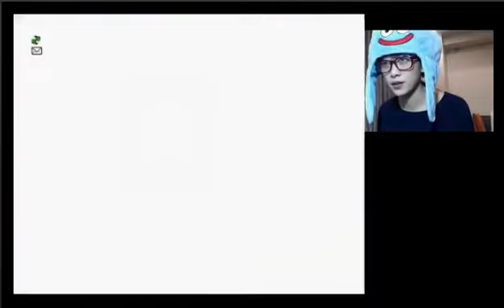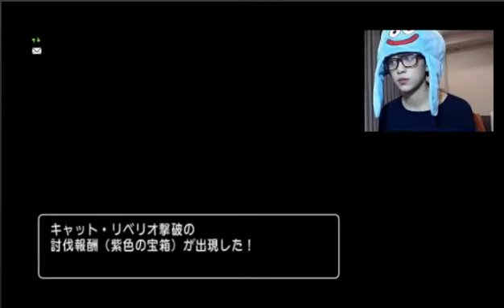【第５期初心者大使】【梨衣名】冒険強化週間2日目⑤【ドラクエ１０】【ドラハ】